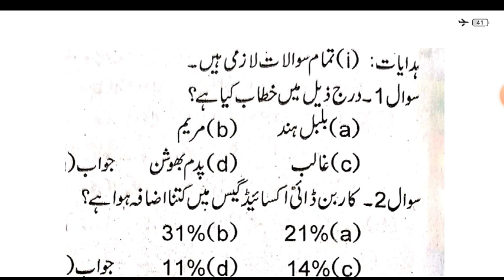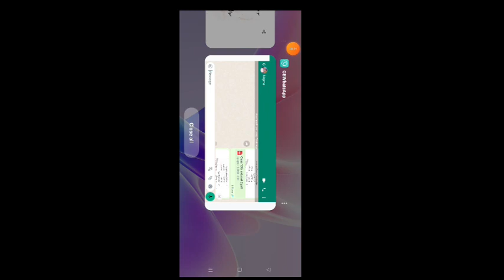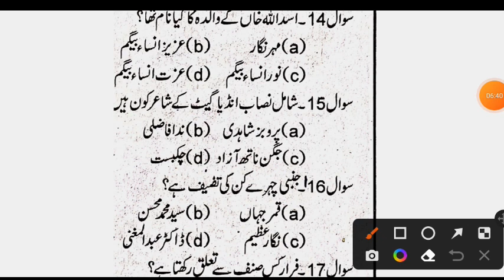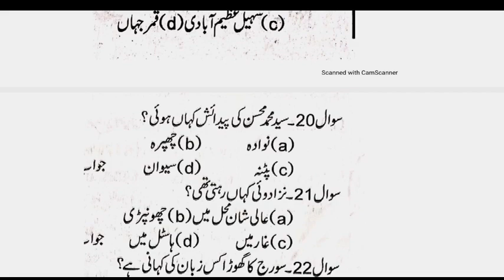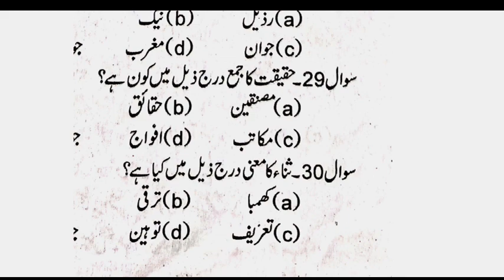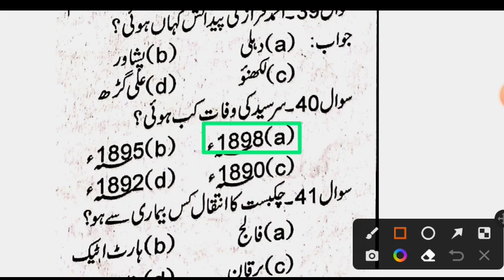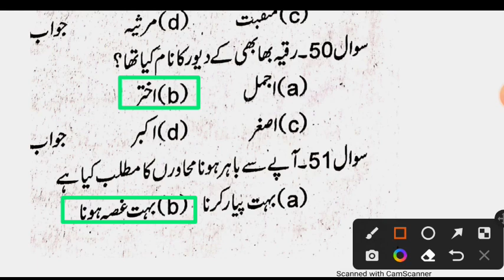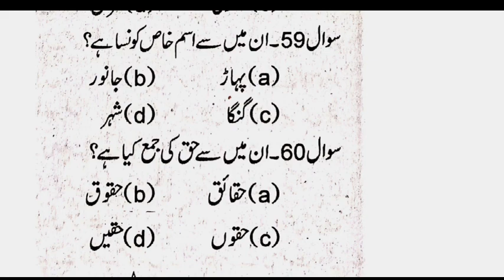CLASS 10TH URDU MODEL PAPER 2023 | bseb 10th urdu model paper 2023 | 10th urdu objective question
Assalamu Alaikum
Pyare student Aj ke
Is video me class 10th Urdu objective Question and answer class 10th Urdu darakhsha  part1
Next video me part 2 padhenge tab tak apna ribhej karte rahiyega Khuda Hafiz